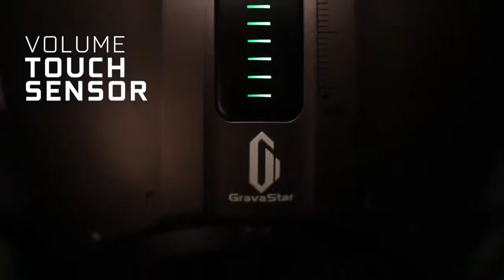ARMAGGEDDON GRAVASTAR PORTABLE BLUETOOTH SPEAKER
Check out for more updates or good deal on our channel 💥💥💥